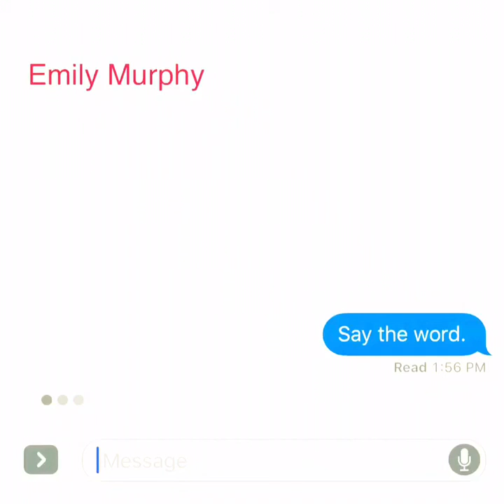Say The Word - Emily Murphy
My latest single "Say The Word." Written by yours truly, produced by Faded Fame Productions.